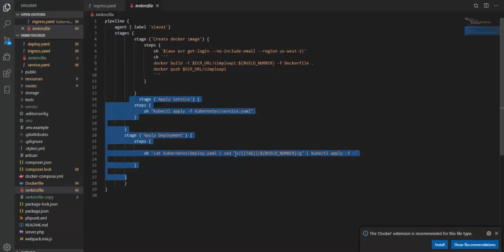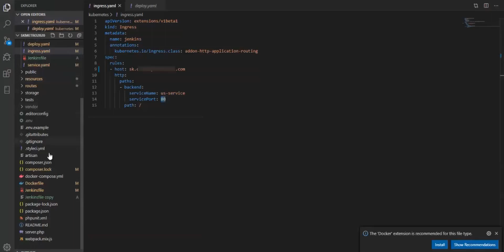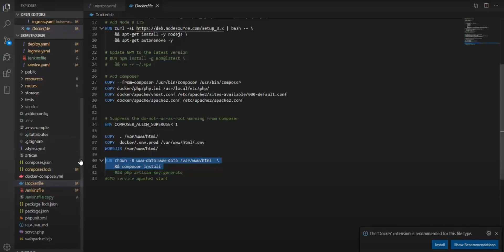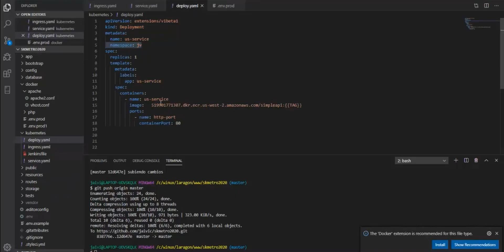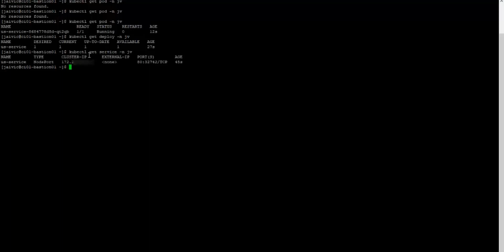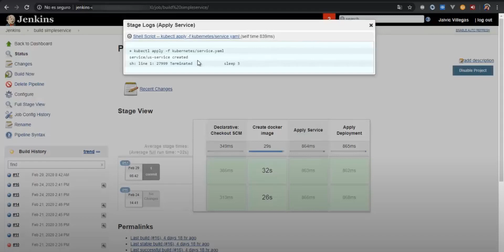JENKINS con LARAVEL🔥 en KUBERNETES , (dockerfile, YML y jenkinsfile) despliegue un proyecto completo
DESPLEGAR UN PROYECTO de Laravel con jenkins pipeline en kubernetes.
Usa laravel con dockerfile para levantar php y composer para luego copiar el proyecto de laravel y ponerlo en funcionamiento, luego con jenkins compilar este dockerfile y desplegarlo en kubernetes

Usa Jenkinsfile con los paso para desplegar laravel en kubernetes

Usa yaml de deployment y service de kubernetes para desplegar laravel

no olvides que aquí podrás encontrar el dockerfile para php donde puedes usar laravel
tambien tenemos el jenkinsfile para compilar el docker de php y luego subirlo a ECR y luego desplegarlo (deploy) en kubernetes.

recuerda que el dockerfile de laravel y el jenkinsfile para kubernetes los puedes conseguir en el repositorio del canal en github